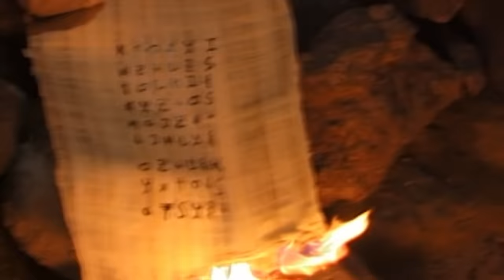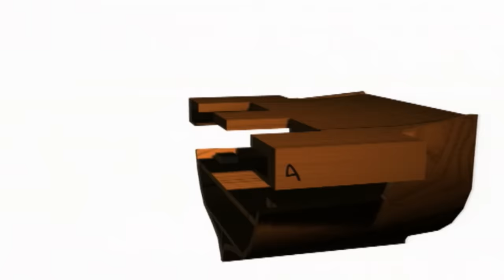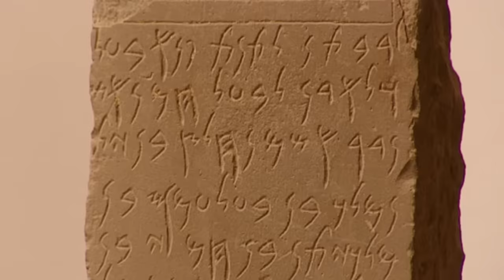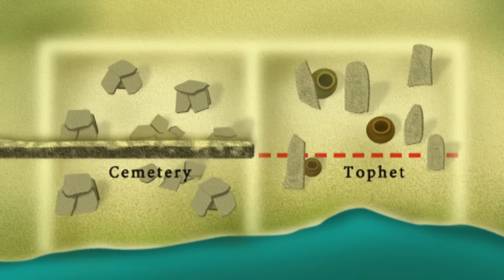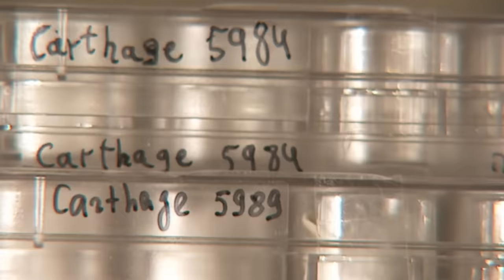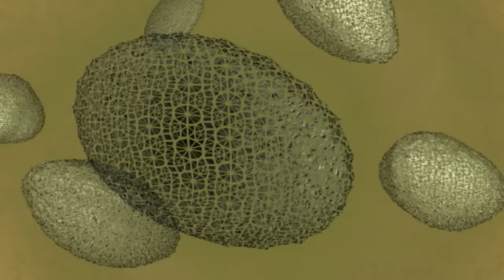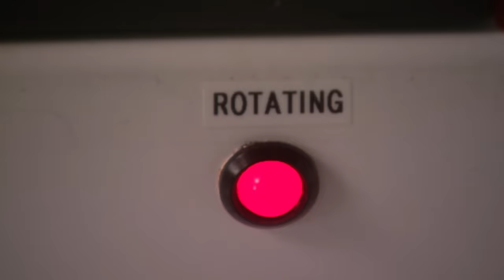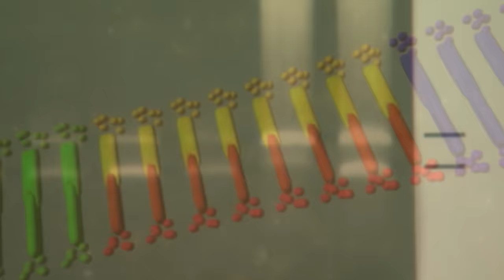The Dark Story Of Ancient Carthage's Child Sacrifices | Blood On The Altar | Timeline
The truth of the damning charges made against this great race.

They invented the alphabet and modern navigation and introduced wine to Europe. But after the sacking of Carthage by the Romans in 146 BC and the destruction of their famous library, the world was left with very little evidence of Phoenician life and culture.

The Greeks and Romans describe them as a race of unscrupulous profiteers, grubby merchants – and worse. They were seen as a morally corrupt race who forcibly prostituted their daughters in sacred rituals and killed their own young in an attempt to win over their violent gods. But were they truly evil or victims of a vicious propaganda campaign?